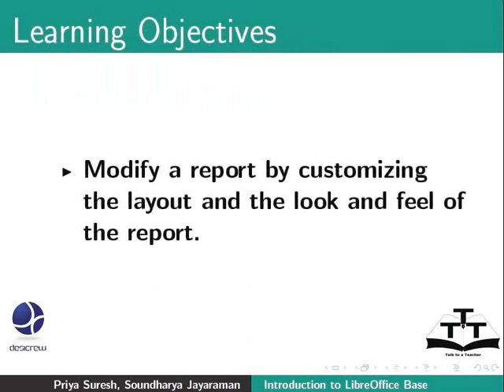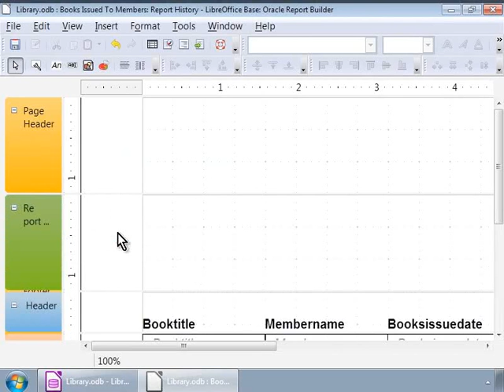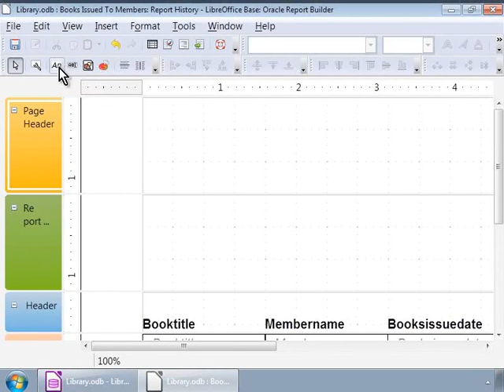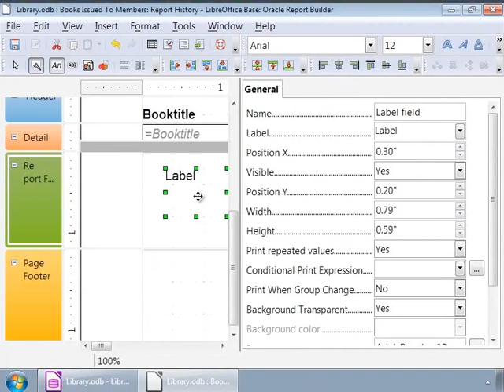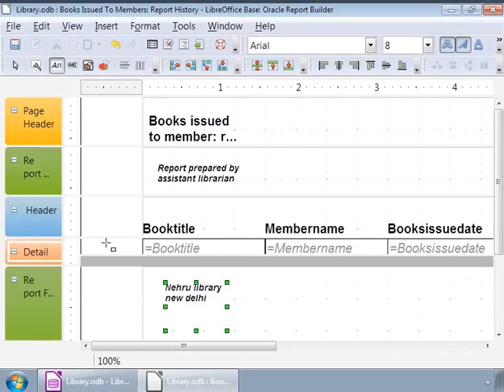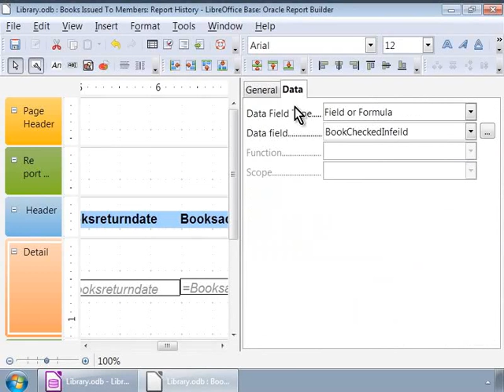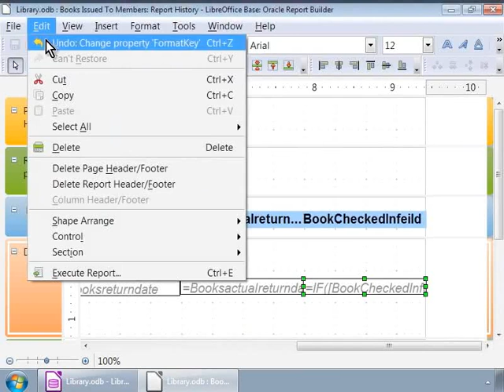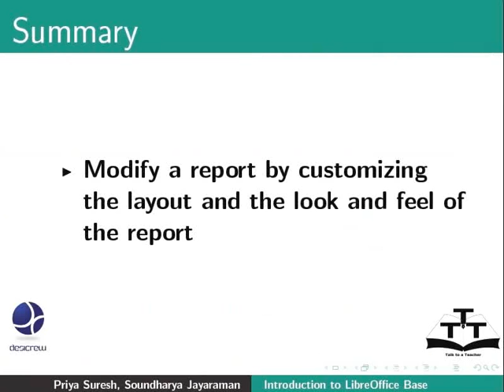Modify a Report - Gujarati